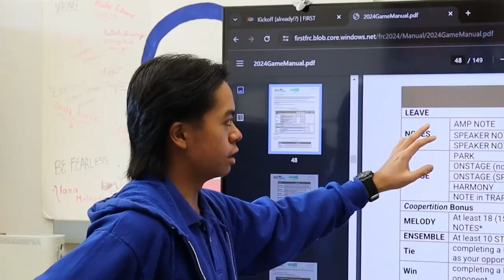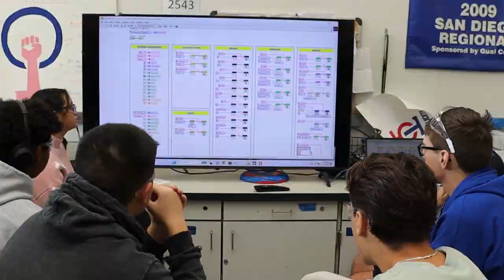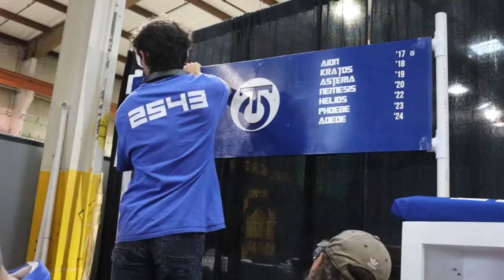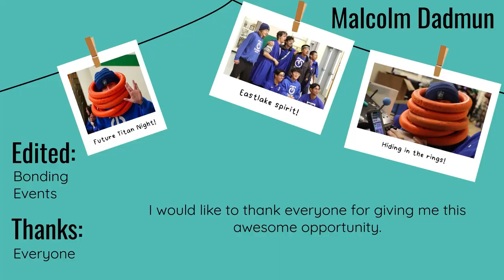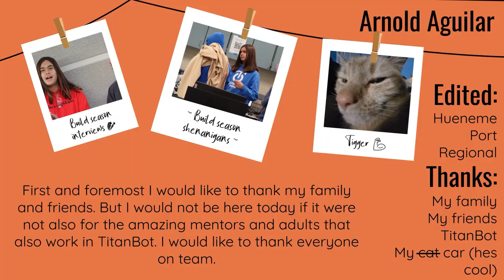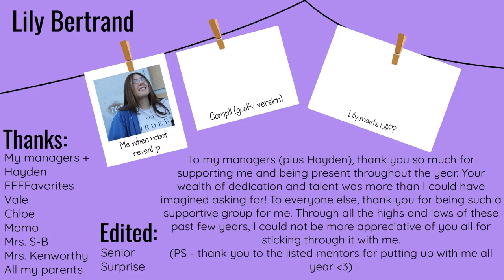2024 TitanBot Banquet Video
As we close out the year, we celebrate our accomplishments and achievements in our annual banquet video. Thank you to:

 Malcolm Dadmun
Minhtu Nguyen
Tyler Wistner
Ethan Willis
Hayden Macale
Derek Sison-Buenaventura
Arnold Aguilar
Jango Soriano
Melanie Black
Valeria Cruz
Lily Bertrand

for editing this year's banquet video. We could not be prouder of the performance we displayed throughout the year and the growth our members have shown. Congrats to all of the graduating seniors, and thank you all for showing your support throughout the year!

Your 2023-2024 Media team, signing off!